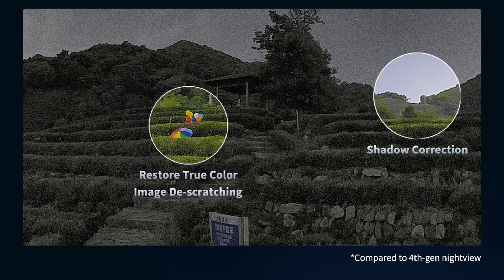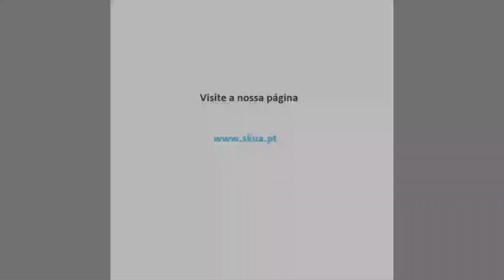O Futuro da Video-vigilância Já Chegou: Descubra a Tecnologia Wise-ISP e Veja a Diferença!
As câmaras Colorhunter com tecnologia Wise-ISP garantem imagens coloridas 24 horas por dia.